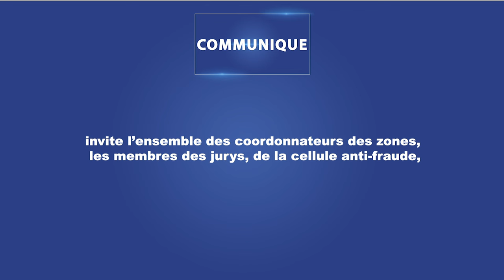EADTV : COMMUNIQUE DE LA LIBERATION DU BACCALAUREAT GENERAL